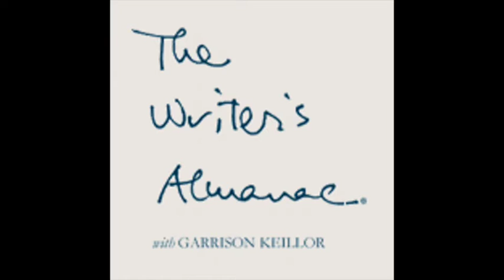New Writer's Almanac Fri 20180105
day 5 of the New Writer's Almanac!
(adapted from The Writer's Almanac from Mon 20150105)